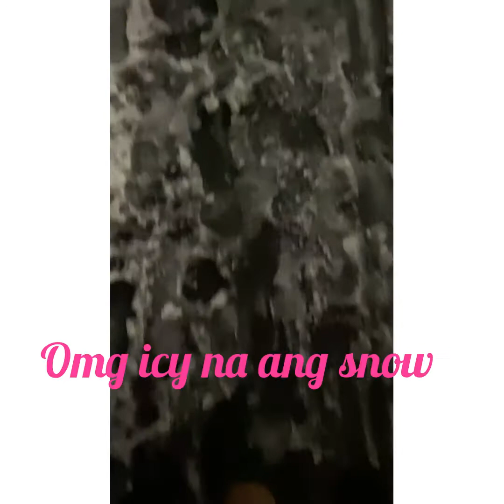SnowTime ❄️ in London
Glimpse of Snow whilst at work